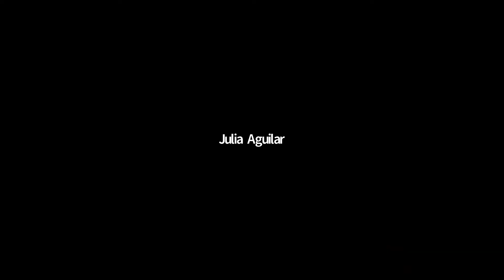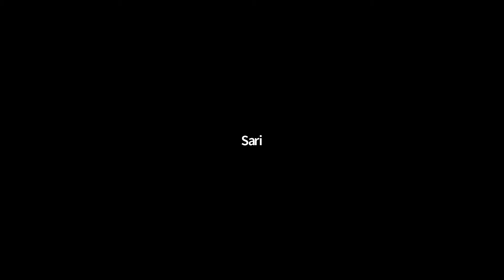Matrimony I 5